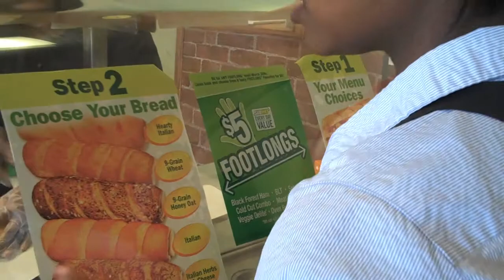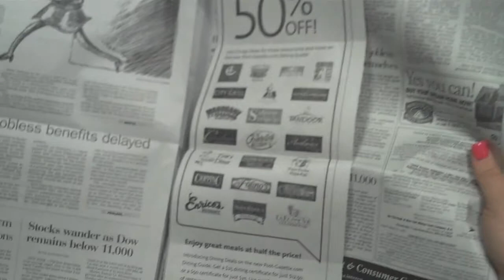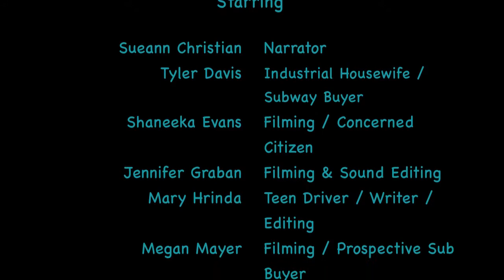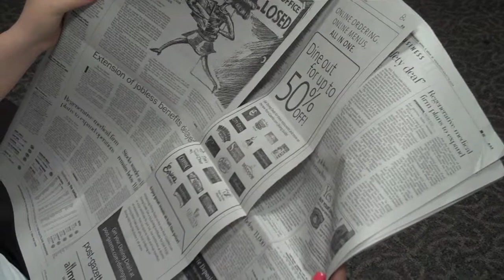Stereotypes in Advertising - Comm100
Comm100 final project